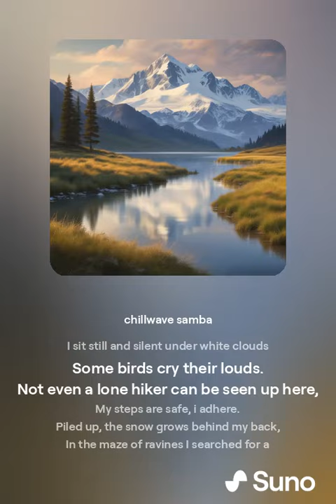Hidden Mountains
Many hidden wonders in the cold mountains lie,
When the moon shines, water gushes clear near by.
When the wind makes a blow, thin grass sways and waves.
Flowers of snow on the bare tree near the narrow cave.

The blue sky gives a good blanket,
Happy with a stone as a pillow,
Thin grass as a matrass,
Bare Tree my good fellow,
The moss is slippery, but no winds blow

I sit still and silent under white clouds
Some birds cry their louds.
Not even a lone hiker can be seen up here,
My steps are safe, i adhere.
Piled up, the snow grows behind my back,
In the maze of ravines I searched for a place
Bird paths, but no passage for man,
Some stones fall the hang.

Light wind drifts into a hidden pine tree
I've forgotten how I got here
New realisations and thoughts without fear
I like a good look at things
Suddenly my eyes are misty with tears